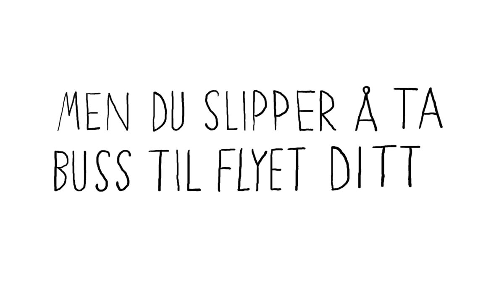Oslo Lufthavn - Pir Syd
Mandag 3. september åpnet Oslo Lufthavns nye innlandspir. Den nye piren er midlertidig og er primært bygget for å opprettholde kapasiteten under ombyggingen av OSL frem mot 2017.

Åpningen av piren gjør at omfanget av bussing ikke øker, selv om eksisterende gater må stenges under utbyggingen av lufthavnen. Passasjerer på alle avganger fra Pir Syd må beregne å bruke ca. fem minutter lengre tid enn tidligere fra sikkerhetskontrollen og ut til gate.